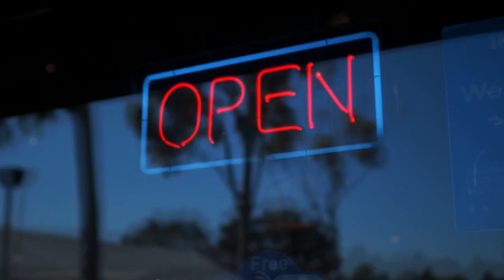COMEÇANDO O SET 7 COM TUDO!!!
Isso é uma convocação!

Dia 7/06, 07:07pm

Coach do Set 7 completo ao vivo!

Tudo que você precisa saber para começar amassando as filas ranqueadas quando o Set começar (08/06).

Qualquer Inscrito ou Prime pode participar, basta comparecer e assistir!

É o TFT Mulheke no topo 🙏🏻